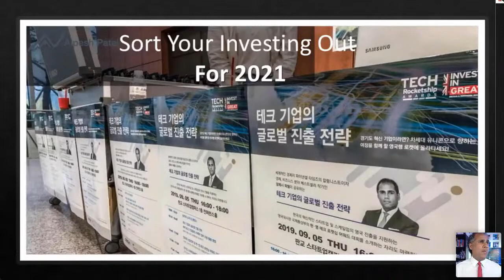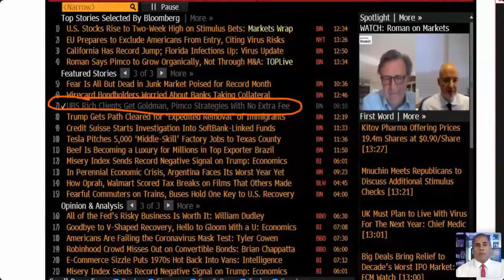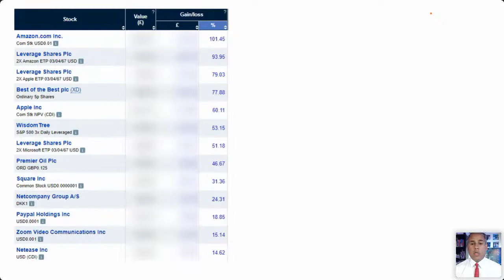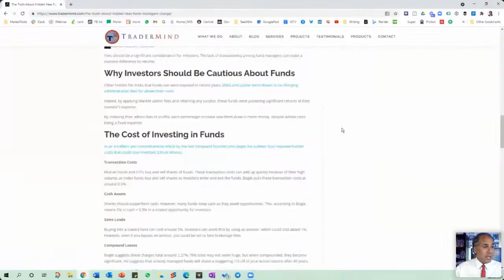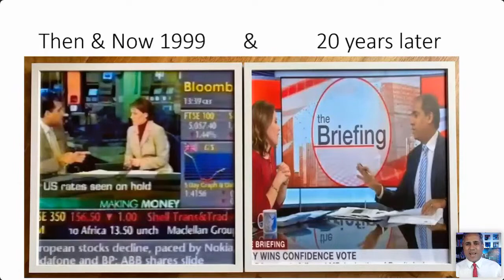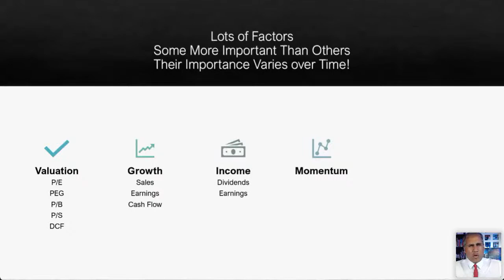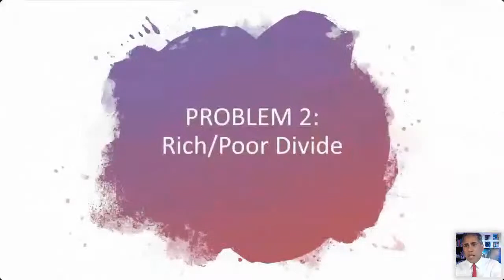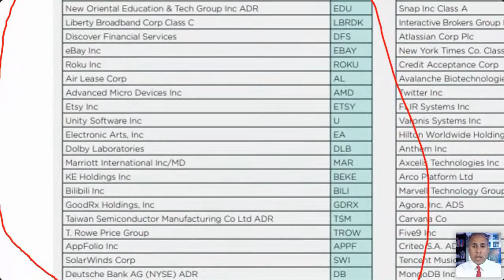Global Stocks for All Investors - from 30-somethings to Retirees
What Gates, Buffett are Buying. What Goldmans are Telling their Clients. What's now in my Pension and my 2 year old son's portfolio.

Best of the Best Now
Value - Growth - Income - Dividends - Performance - Volatility - Cash Flow - Momentum - Guru & Hedge Fund Buys. Our scorecard shows you everything

What's In a Professional Manager's Pension - What Does He Buy for his Son?

The best in the world at what he does; used by Bloomberg TV with his own show and Financial Times with his own column 'The Diary of an Internet Trader', Alpesh will explain the simpler strategies for profits and show you them live on screen.

Learn from a CEO and Leading Investors

Alpesh uses his own expertise as CEO of Praefinium (a hedge fund) and from the leading Investors of the world who are part of his autobiography - 'The Mind of a Trader' - so good that the Financial Times published it!